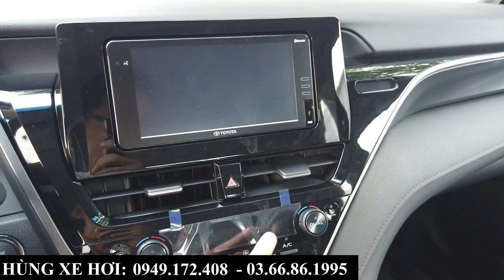Khuyến Mại Toyota Camry Trước Ngâu 2023 | Tổng Lăn Bánh Và Trả Góp Tại Toyota Bắc Ninh Tháng 8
+ Hotline Tư Vấn: 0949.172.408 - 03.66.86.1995